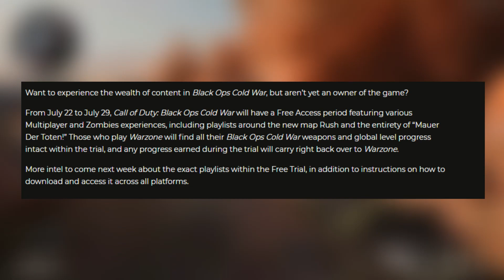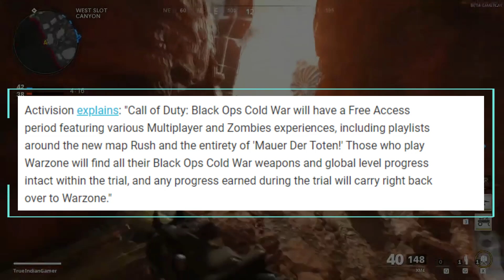COD BLACK OPS COLD WAR FREE TO PLAY WEEKEND | FREE ON PS4, PS5, PC AND XBOX | LIMITED TIME !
So guys Call of duty black ops cold war is free to play this weekend, so claim the game for free and enjoy with your friends on PS4, PC and XBOX. How to claim is shown in the Video too.